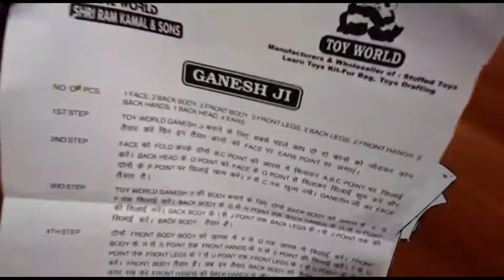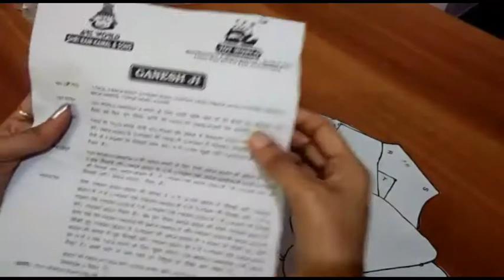ನೀವು ಫರ್ ಡಾಲ್ಸ್ ಗಳನ್ನುಮಾಡಬೇಕಾ ಡಾಲ್ಸ್ ಕಟ್ಟಿಂಗ್ ಹೇಗಿರುತ್ತೆ ತಪ್ಪದೇ ವಿಡಿಯೋ ನೋಡಿ dolls cutting v.n 375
ನೀವು ಫರ್ ಡಾಲ್ಸ್ ಗಳನ್ನುಮಾಡಬೇಕಾ ಡಾಲ್ಸ್ ಕಟ್ಟಿಂಗ್ ಹೇಗಿರುತ್ತೆ ಅಂತ ತಪ್ಪದೇ ವಿಡಿಯೋ ನೋಡಿ  dolls cutting v.n 375